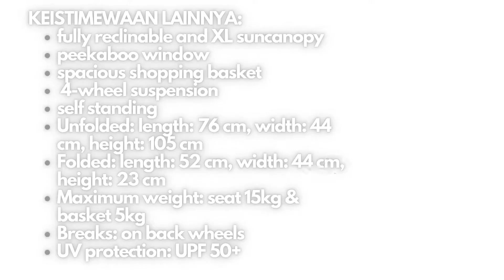ADEKMUNGIL REVIEW ON